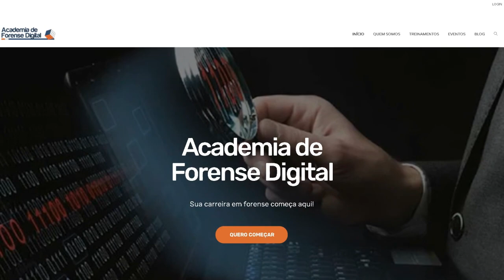Como é um laboratório de Forense Digital?